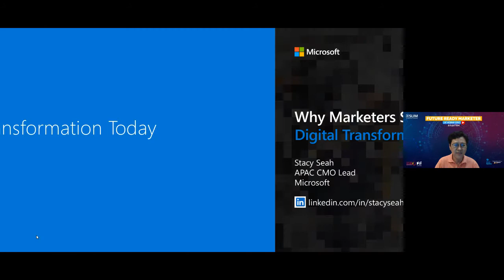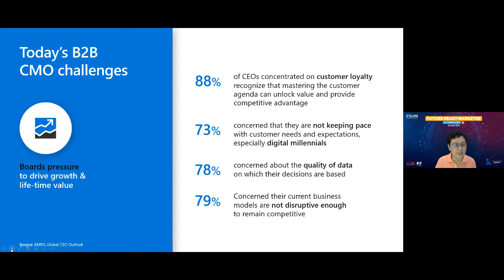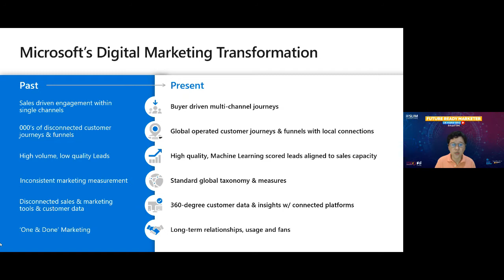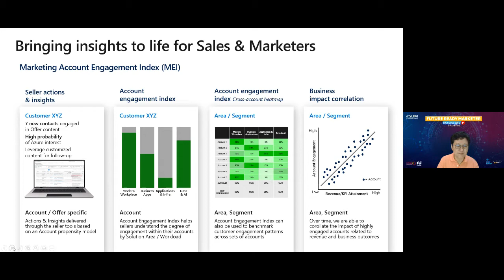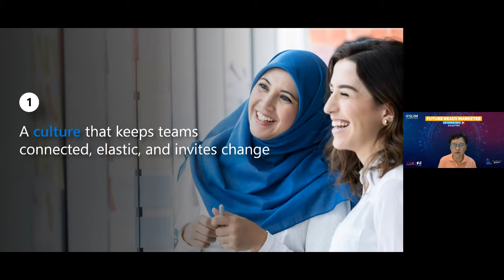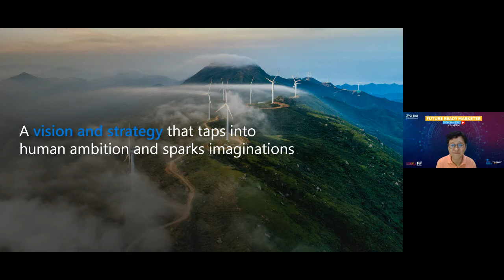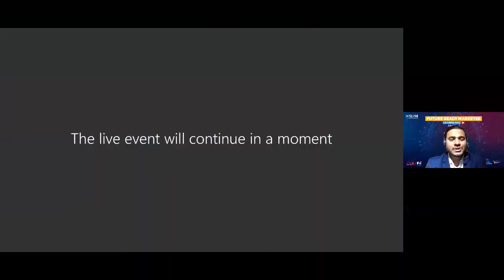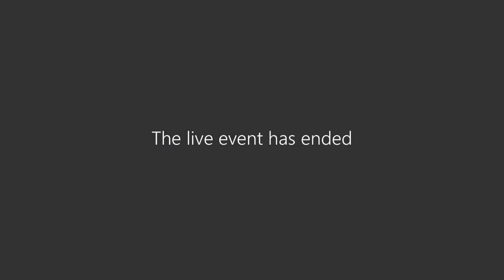Why Marketers should drive Digital Transformation | Future Ready Marketers Webinar | Stacy Seah